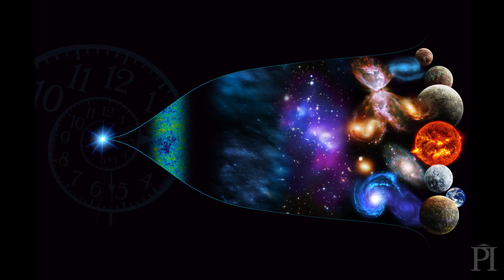Einstein’s Unfinished Revolution: Lee Smolin webcast trailer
On April 17, in a special public lecture webcast based on his latest book, Einstein’s Unfinished Revolution, Perimeter’s Lee Smolin will take the audience on a journey through the basics of quantum physics.

Perimeter Public Lectures are possible thanks in part to the support of donors. Be part of the equation